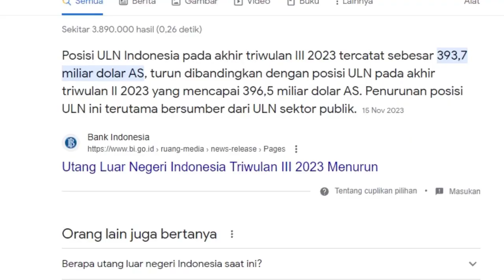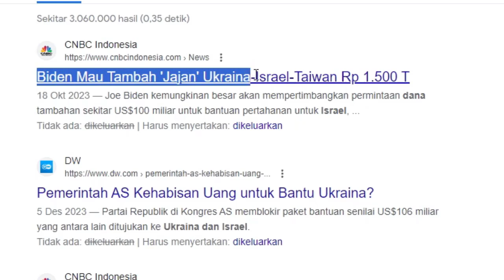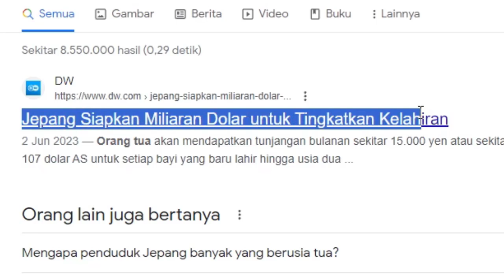GILA !! HUTANG INDONESIA 6.180 TRILIUN RUPIAH TAPI TERNYATA ADA YANG LEBIH PARAH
DENGAN JUMLAH HUTANG SEBANYAK ITU KIRA-KIRA INDONESIA URUTAN KEBERAPA YAH ??